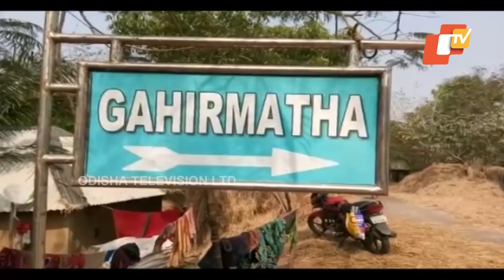Fisherman’s Body Recovered From Paradip Sea; Coast Guard Orders Board Of Enquiry